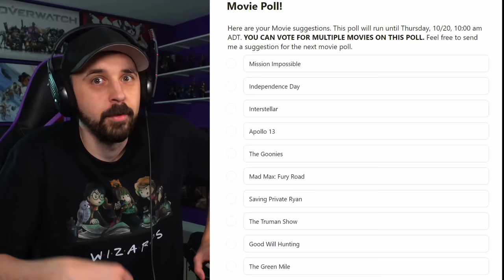"Chitty-Chitty Chat-Chat" - KUNG FU PANDA 3 REACTION - First Time Watching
Join me as I finish up the amazing animated series of Kung Fu Panda! I hope you enjoy my Kung Fu Panda Reaction!